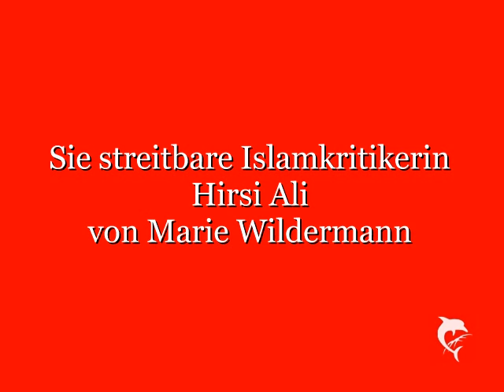Die streitbare Islamkritikerin Hirsi Ali